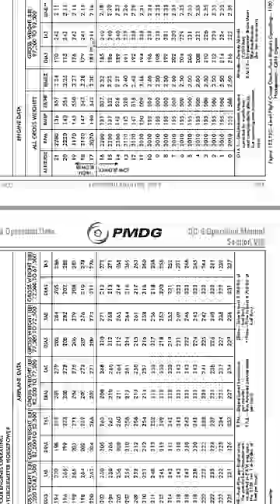Почему большие Самолеты сюда НЕ Летают?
Прежде чем прилететь сюда, нужно выполнить подсчеты.
(Разумеется они все не поместились в 60 секунд)
Но результат позволил осуществить посадку!